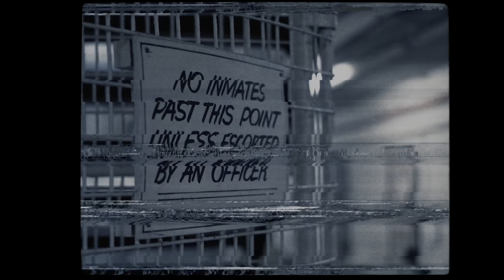TOUR BLOG 27/11/2022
Ruben Reeves has been doing a Tour Blog every fortnight since 2017. All stories of his travels on the road around every nook and cranny of the big wide land of Australia, as a wandering blues man. This edition he takes his text format Tour Blog and presents you a video version for you to keep up to date with.

UPCOMING TOUR DATES:

LUTRUWITA / TASMANIA 22/23

DECEMBER

SUN 4th - Gladstone hotel 3pm
(North east)

FRI 9th - Communion Brewing 5pm
(Burnie)

SAT 10th - KINGSWAY 8pm
(Launceston)

SUN 11th - Longford Country Club 2pm
(Not Launceston)

SUN 18th - Dover RSL 2:30pm
(Huon Valley)

FRI 23 - Whaler Street party 6pm
(Hobart)

DEC 31 - NYE @ The Whaler 11 pm
(Hobart) *Count Down Gig

JANUARY

FRI 6th - Run River Lodge 6:30pm
(Huon valley)

FRI 13th - Pablo’s 8pm
(Hobart)

SAT 14th - National Park Hotel 7pm
(Mt field)

SAT 21st - Republic Bar W/Dunn D
*moshtix (Hobart)

FEBRUARY

SAT 4th - Franklin Folk Club TBA
(Huon valley)

WED 15th - Royal Oak 8pm
(Launceston)

THU 16th - Pub Rock Diner 8pm
(Devonport)

FRI 17th - Live @ the Warf w/Jacob Boote 5pm
(Ulverstone)

SAT 18th - Iluka Tavern 6pm
(Cole’s bay)

SUN 19th - Communion Brewing 5pm
(Burnie)

MAINLAND AUSTRALIA TOUR DATES TBA